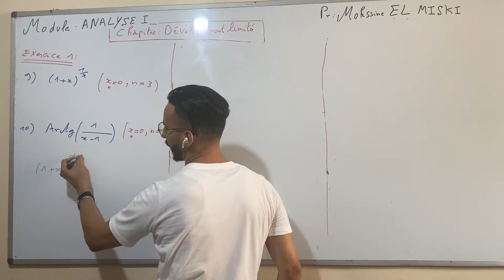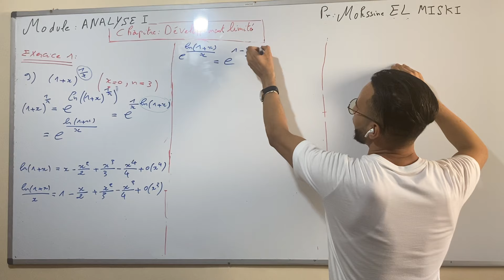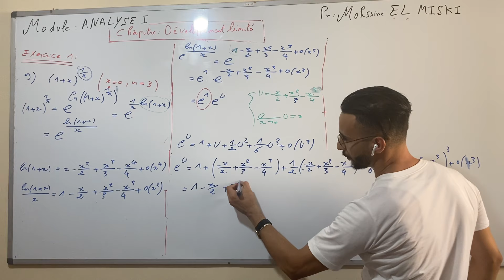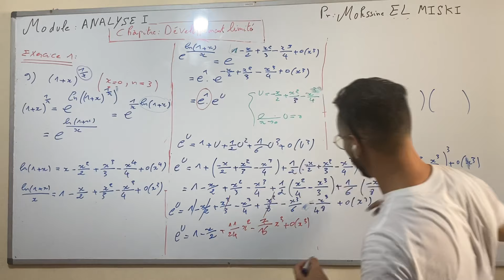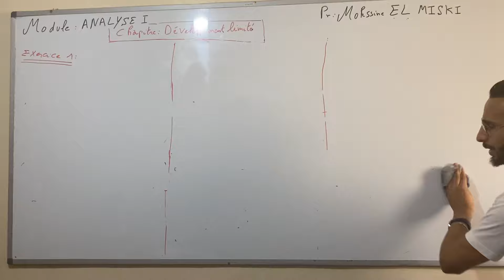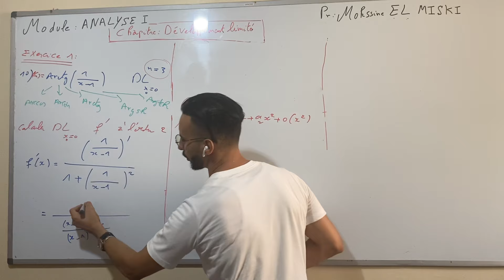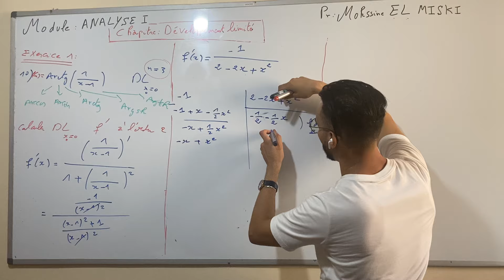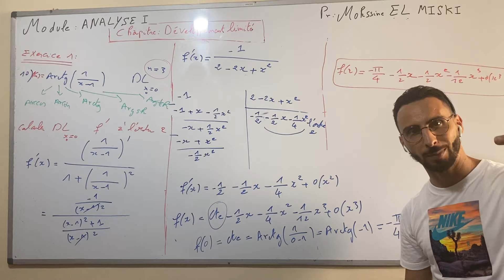ANALYSE I développement limité part 8